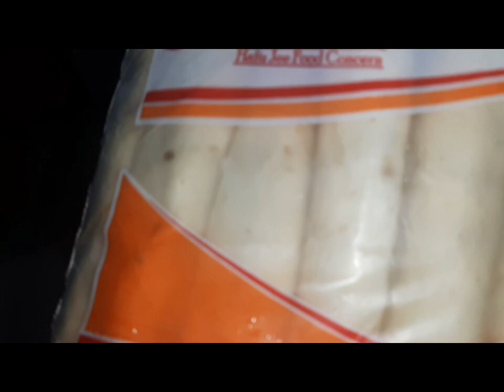zarnish bany school main afghani girl.or aik or bar banay tomato sauce gher py